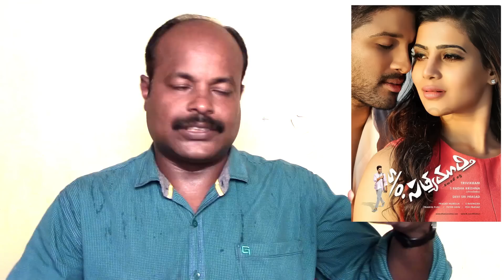S/o Satyamurthy Telugu Movie review in Tamil by jackiesekar | Allu Arjun,Samantha,Nithya Menon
Allu Arjun's S/o Satyamurthy |s/o సత్యమూర్తి  review by jackiesekar